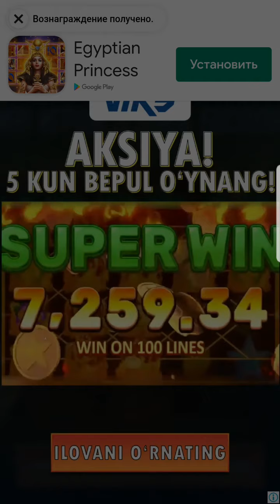Space shooter этап 4